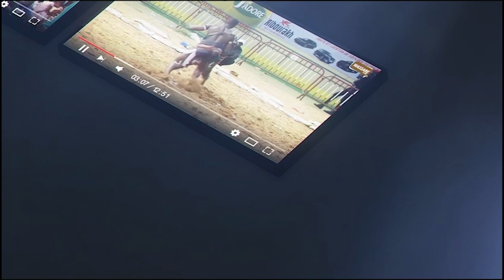Tousse: Thiate Bou Walo fait vibrer l'Arène nationale avec Niang bou ndaw, Aliou seye...